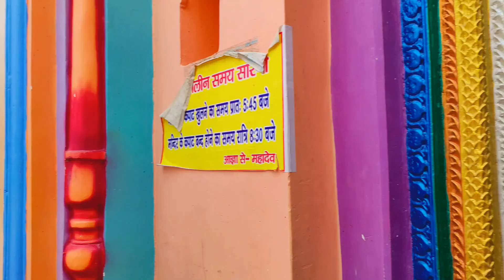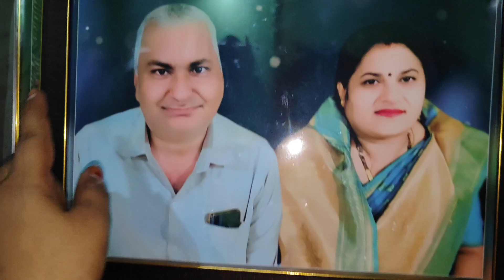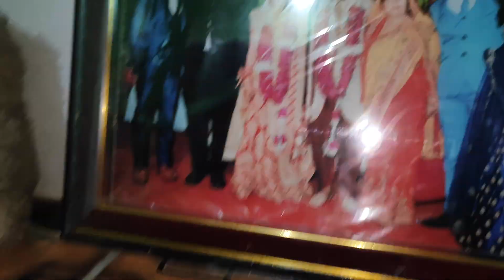देवकली मन्दिर अगर आप जाते हैं तो पूरा मन्दिर जरूर घूमकर आयें |(आखिर क्यों) 🤔